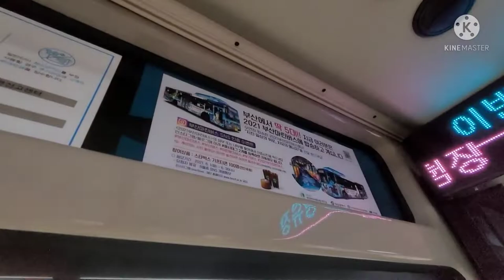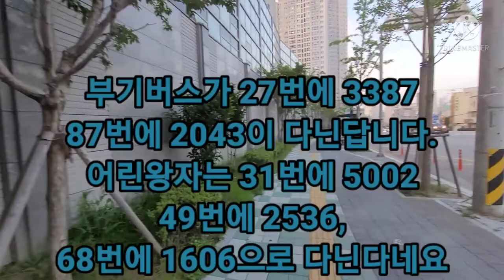[2021마린버스] 2021마린버스중 가장 신차에다가 부기콜라보차량인 27번 3387호를 타보았다!(촬영:2021/06/19)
시민여객 3387호
작년 마린버스 탑승기인 141번 4325(현.100-1로 이동)에 이어 올해는 두 가지 종류의 마린버스가 다니더군요!
바로 부기버스와 마스크를 쓴 어린왕자버스입니다!
이중 전 부기버스 27번을 탔습니다.
올해 다니는 마린버스중 유일한 전기모델에다가 신차인 모델인데 진짜 그래서 그런지 승차감도 지리고 다 지립니다!
게다가 차량바닥의 바다무늬와 코로나로 못 탄 비행기의 창문을 버스에다 그려놨더라고요!
거기다가 부기버스다보니 귀여운 부기가 온갖 다 그러져있습니다.
이당시 시험기간이었는데 힐링이 되서 기분이 좋았습니다.
여러분들도 마린버스 한번 타보시죠!
좋을겁니다!
올해 메트로마린 다닌다던데 그것도 걸리면 타보겠습니다!
감사합니다!